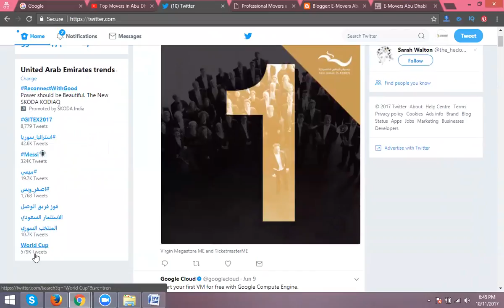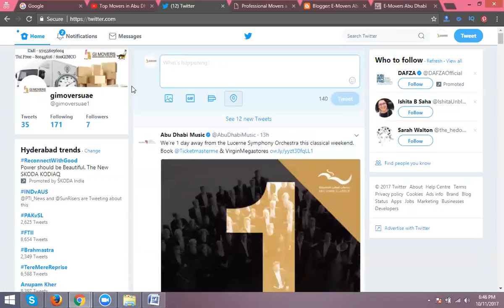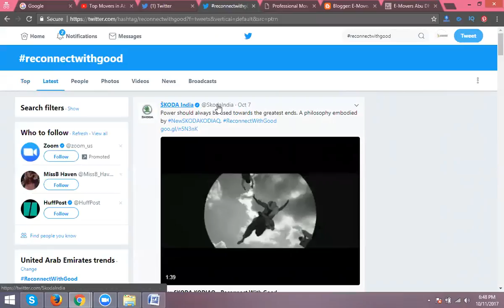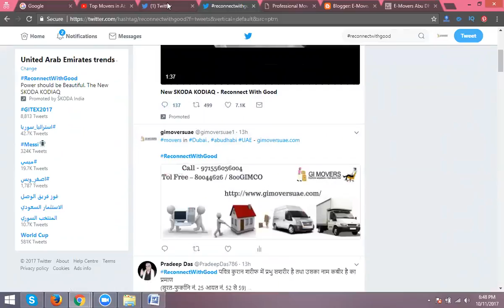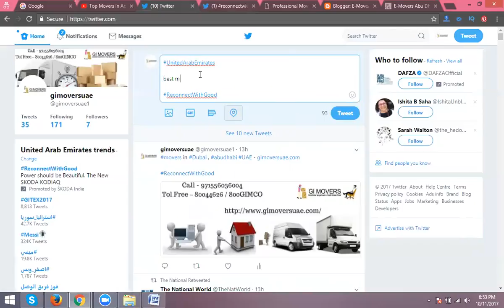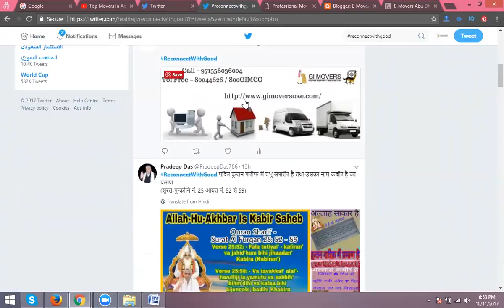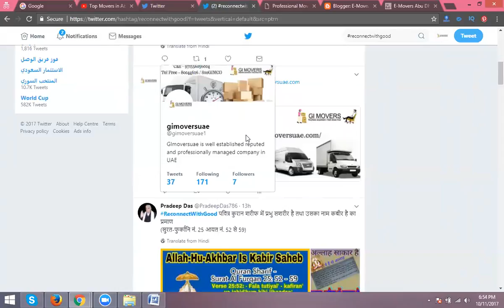How to trend on Twitter Tweets Tutorial For Beginners 2017 - Digital Rakesh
Learn This Video How to trend on Twitter Tweets Tutorial For Beginners 2017